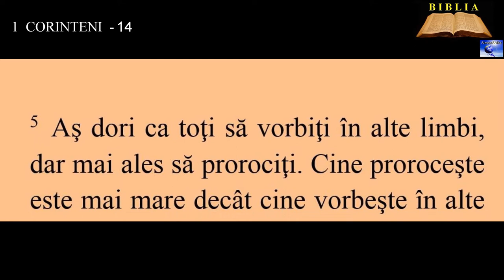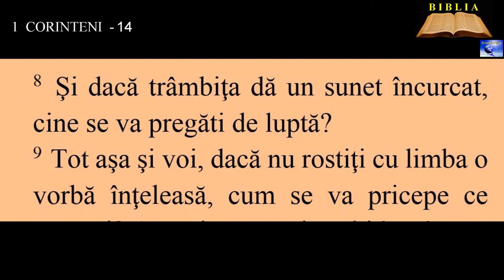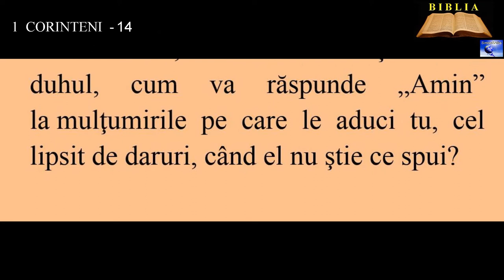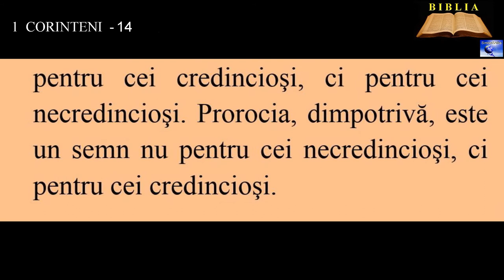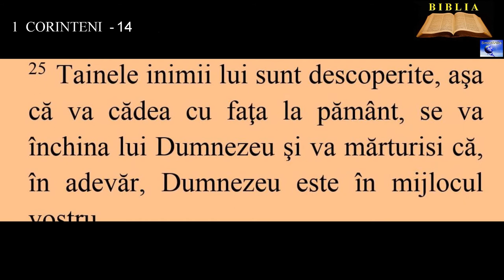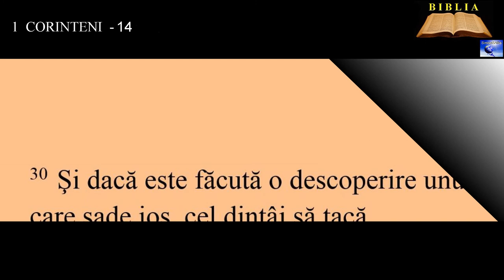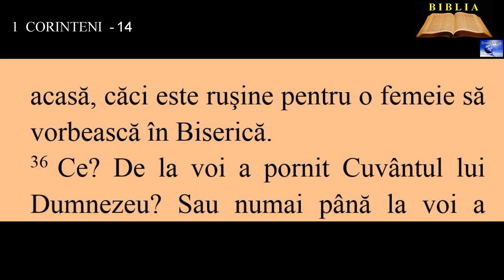1 CORINTENI 14 - Darul limbilor şi al prorociei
00:00:00  Darul limbilor şi al prorociei
00:02:17 ,,De aceea, cine vorbeşte în altă limbă să se roage să aibă şi darul s-o tălmăcească.’’